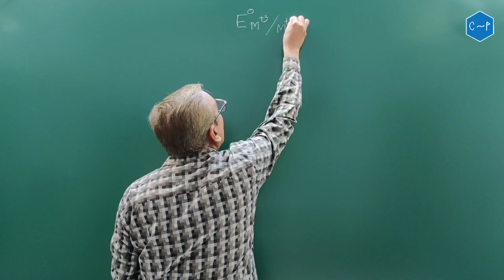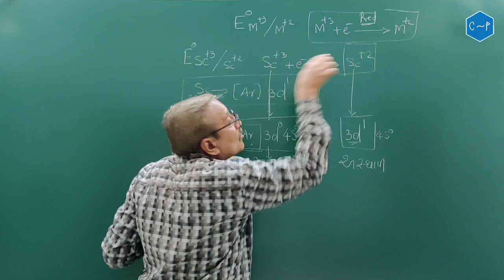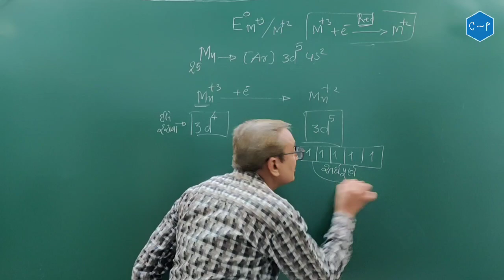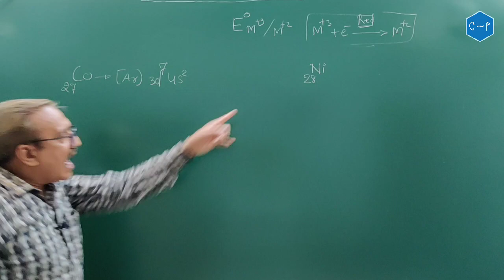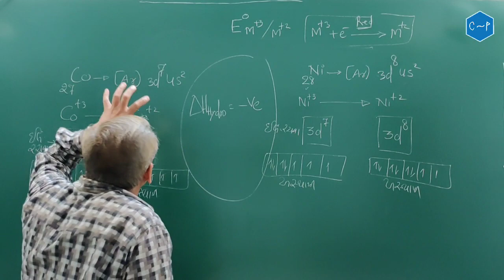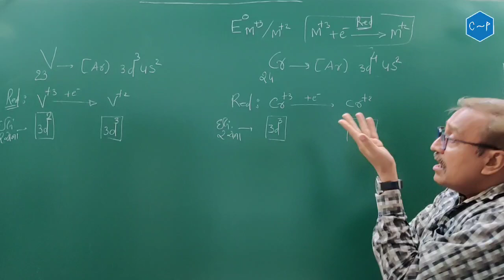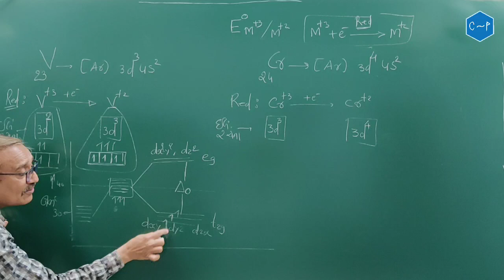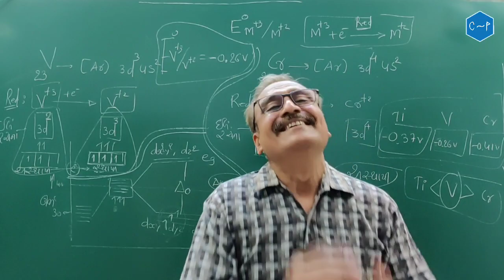Part 7 | Ch 8 | Standard Electrode Potential (M+3/M+2) | Class 12 Chemistry |Praful sir | 8.3.6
Trends in the M+3/M+2 standard Electrode Potential
vidhyut dhruv potential ma valano
ionazation enthalpy
oxidation avastha